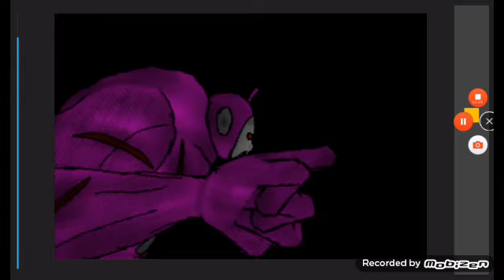Dc2 cradles batch remix test 1